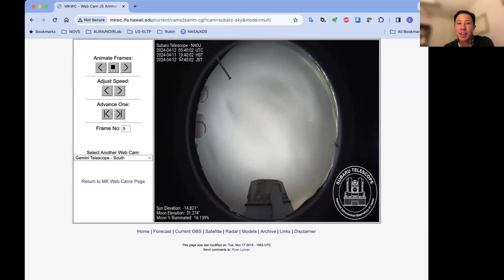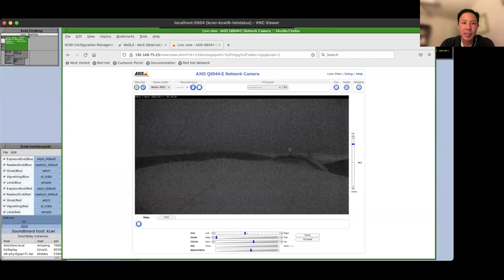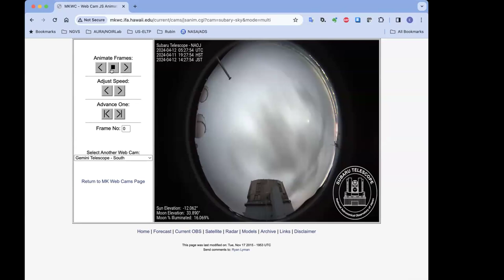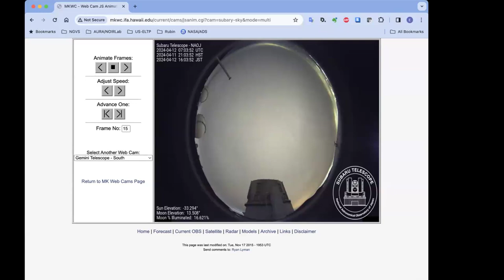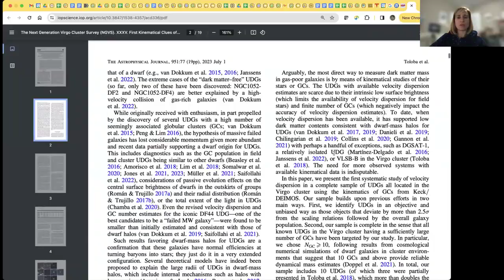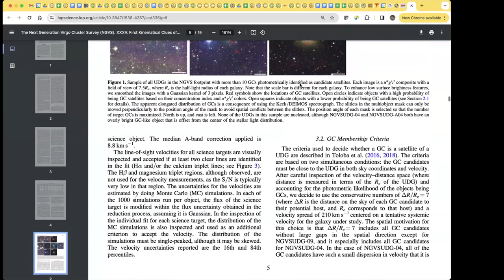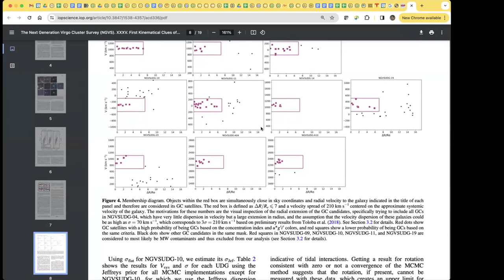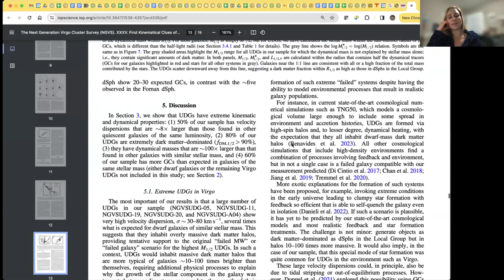April 11, 2024: A 3D Spectroscopic Study of Enigmatic Ultra Diffuse Galaxies in the Virgo Cluster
Raja GuhaThakurta (UC Santa Cruz), Eric Peng (NOIRLab), and Elisa Toloba (Univ. of the Pacific), members of the Next Generation Virgo Cluster Survey (NGVS) research collaboration, will be using the Keck II 10-meter telescope and KCWI+KCRM instrument to study the stellar dynamics (motion of stars) and chemical composition of an unusual class of galaxies known as ultra-diffuse galaxies (UDGs) in the Virgo cluster of galaxies, located at a distance of about 50 million light years from us.

The defining characteristic of UDGs is that they have an unusually large physical size (radius) relative to other galaxies of comparable luminosity. They appear to be found preferentially in regions of high galaxy density such as galaxy clusters. The KCWI+KCRM instrument is a pair of integral field units (IFUs). IFUs allow astronomers to obtain three-dimensional data cubes – i.e., a 1D spectrum at each (x,y) or (RA, DEC) position in the sky.